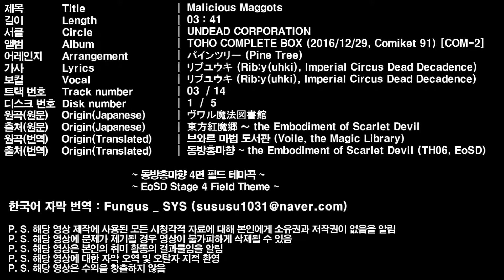UNDEAD CORPORATION - Malicious Maggots (TOHO COMPLETE BOX Version)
예순두 번 째